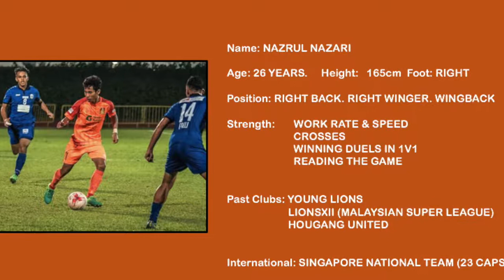Nazrul Nazari 2017